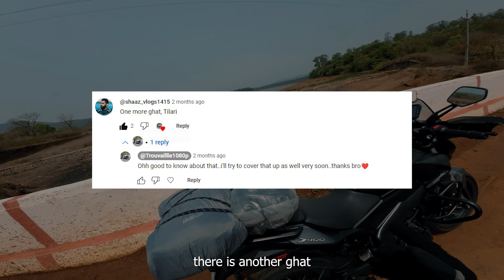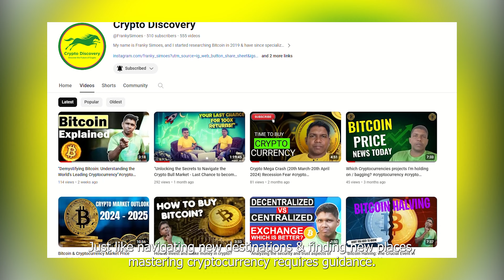Risky Ride at Tilari Ghat | Car Got Burned | Close Calls | Exploring Ghats | Motovlogs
Risky Ride at Tilari Ghat |  Car Got Burned | Exploring Ghats | Motovlogs
And a big Shoutout to you for Suggesting me this place

Venturing into the picturesque Tilari Ghat of Maharashtra proved to be yet another delightful escapade. As I navigated the winding roads, each curve brought a new thrill, while the quaint village ambiance added to the joy of the journey. Mingling with locals along the route, I found warmth and camaraderie, enriching the experience even further. Upon reaching the stunning viewpoint of the ghat, I was greeted by a mesmerizing panorama of nature's splendor, each turn revealing a breathtaking vista that left me in awe of the beauty that surrounded me.

Crypto Course Discount Details

Make Life changing gains by investing in crypto by taking advantage of this bull Run from the expert himself Franky Simoes who is full of crypto knowledge & wisdom. Learn Free technical videos of how to buy, sell & trade Bitcoin & other Altcoins from his Crypto Discovery Channel.

Winglet for Dominar 400 & 250:

Dji Osmo Action 3:

Rynox Riding Gloves:

Riding Jacket:

Helmet Camera Mount:

Bluetooth Headset:

Helmets Mounts

Mobile Mount